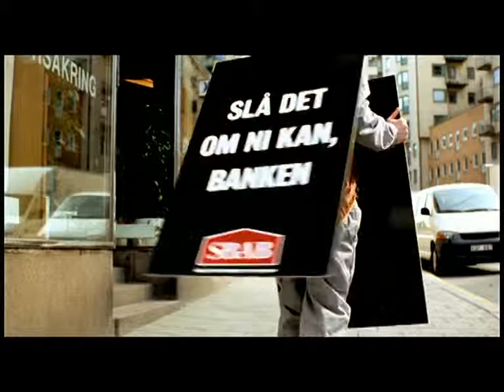Och på detta sättet utmanar vi Storbankerna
Reklamfilm från 2000. SBAB Bank.